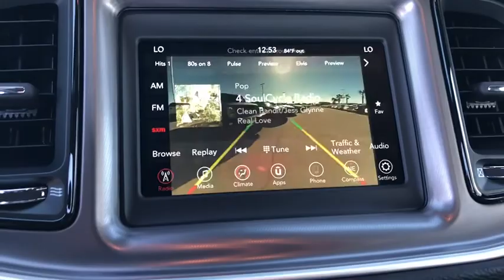2019 Dodge Challenger Victorville, High Desert, Hesperia, Apple Valley, Adelanto, CA 9D1117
White New 2019 Dodge Challenger available in Victorville, California at Victorville Motors. Servicing the High Desert, Hesperia, Apple Valley, Adelanto, CA Area.

Victorville Motors
14617 Civic Dr

White 2019 Dodge Challenger SXT RWD 8-Speed Automatic 3.6L V6 24V VVTbrbr19/30 City/Highway MPG Not all Guests will qualify for rebates. Some Guests may qualify for more. Dealer installed options may be extra. See dealer for details. Price includes Conditional Rebate(s) $3,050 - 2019 Retail Consumer Cash 71CK1. Exp. 12/02/2019, $1,750 - California 2019 Bonus Cash CACKA. Exp. 12/02/2019, $1,000 - California LA/Palm Springs Bonus Cash CACKK. Exp. 12/02/2019, $500 - Charger/Challenger V6 Bonus Cash 45CK6. Exp. 12/02/2019